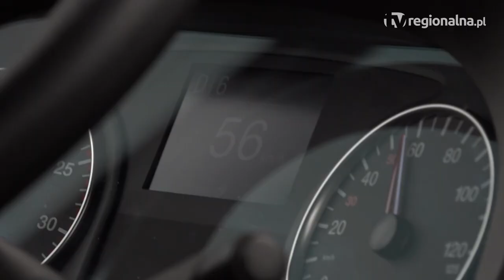LUBIN. Kobiety za kółkiem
Dla jednych to praca o której marzyły od dziecka, inne trafiły za kierownicę , bo tak poukładało się życie. Mowa o kobietach za kółkiem pracujących w PKS Lubin. Dziennie panie pokonują nawet 300 kilometrów.